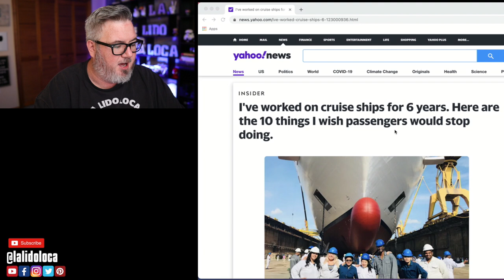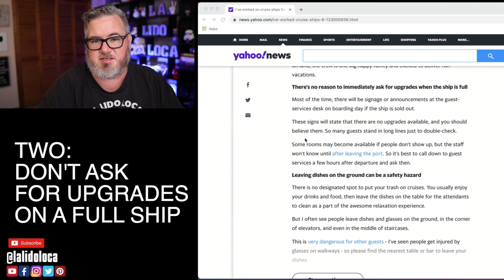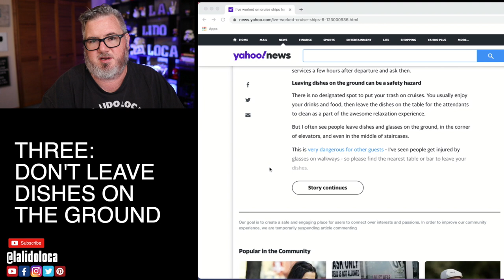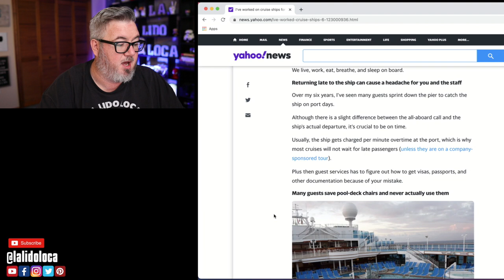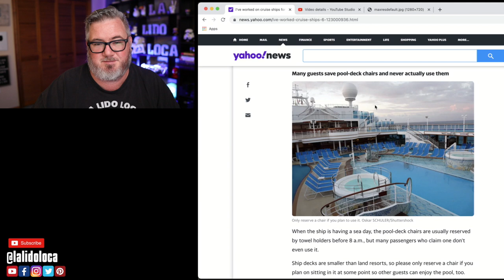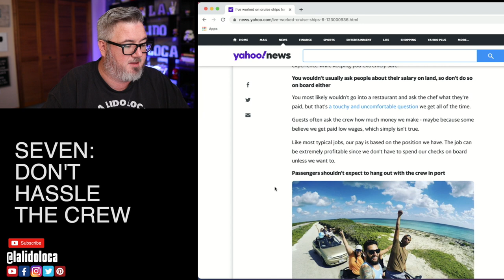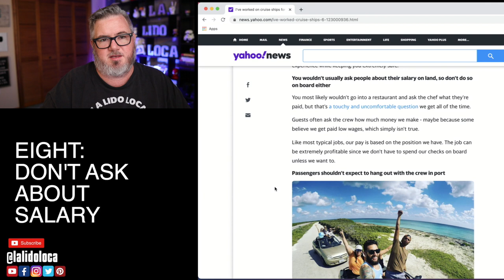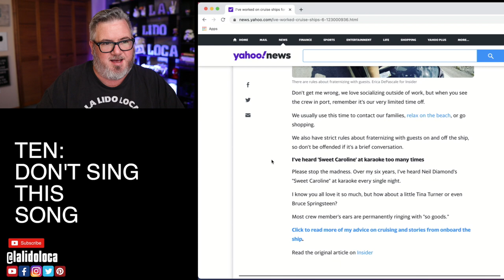CREW WISH CRUISE GUESTS WOULD STOP DOING THESE 10 THINGS! - CRUISE NEWS UPDATE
Cruise news time! In today's show we look at an article written by a crew member who worked on ships for 6 years. She outlines 10 things she wish cruise guests would stop doing. Do you do these things? Let's talk about it.